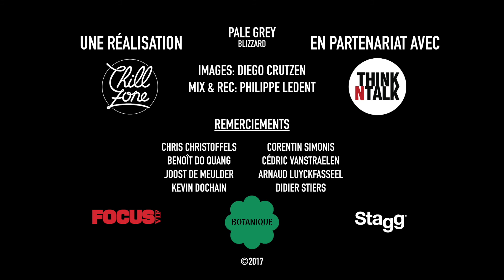CHILLNTALK Sessions: Pale Grey - Blizzard (LIVE)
Après une tournée aux côtés d’Electric Guest et la sortie d’un second album, les liégeois de Pale Grey sont venus nous faire planer dans les studios de THINKNTALK avec leur titre "Blizzard".
Marquant la première partie d’une live session tout en douceur, et qui va à coup sûr te dégivrer le coeur en ce milieu d’automne aux faux airs d'hiver.

En partenariat avec Le Botanique, Stagg et Focus Vif.